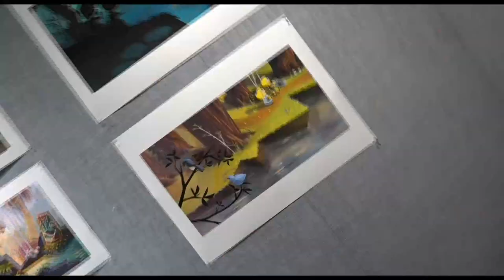Parkland Midday News - January 31st, 2024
Tonight, boys wrestling will face Dieruff away at 7 pm. The key club is hosting a blood drive on February 7th from 8am to 1pm.

Anchored by Luke Smith and Fred Patton.